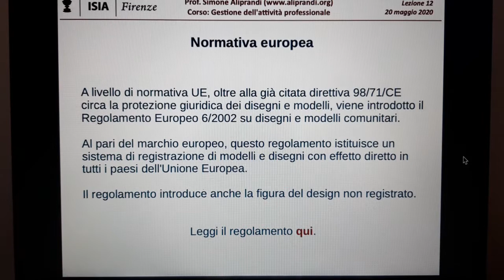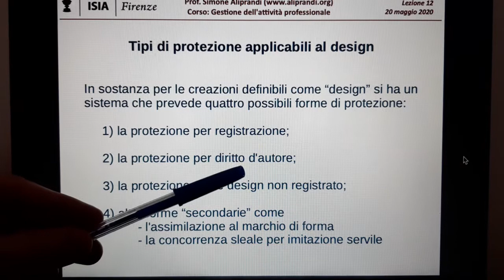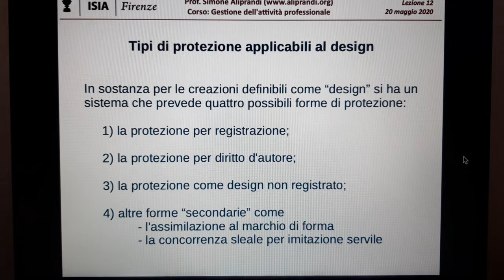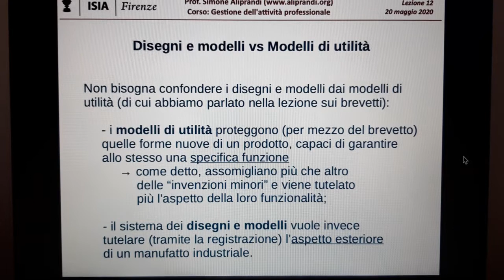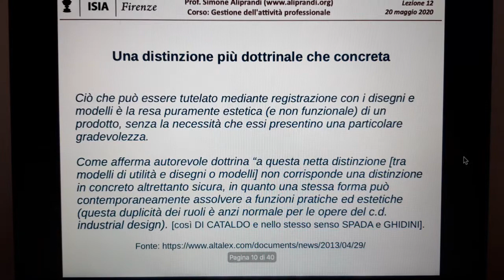Disegni e modelli vs modelli di utilità: quali differenze nell'ordinamento italiano?